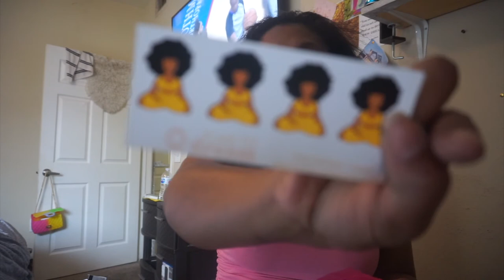smallbusiness Life As A Entrepreneur| Business Talk| Making New Lipgloss| Packing Orders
*Hey loves! I'm back and I'm back with entrepreneur vlogs/videos! This is my life as a small business owner. Let's talk about the heart ache in the business no one like's to talk about. I'm showing you new lipglosses that are now on my website and package a order! Let me know what you would like to see next!

CHAPTERS:
0:00 INTRO
0:20 TALKING ABOUT MY BUSINESS
7:22 MAKING ZODIAC SIGN LIP GLOSSES
14:54 MAKING JELLY COLLECTION LIP GLOSSES
16:15 MORE ZODIAC LIP GLOSSES
19:35 PACKING A BIG ORDER
23:05 CLOSING OUT
23:48 OUTRO

xoxoxox

Camera I used in my videos: Cannon Rebel t7i
Camera I use for Vlogging:  Samsung S20 Ultra Plus & SONY A5100
Software I use to Edit: iMovie
Send Cute Notes Or what ever you want!
A.MAREE BEAUTY
14643 Merry Meadow Dr.

Amazon Storefront

PRINTSBYUS INSTAGRAM
CUSTOM SWEATERS, SHIRTS, MASK, ETC.